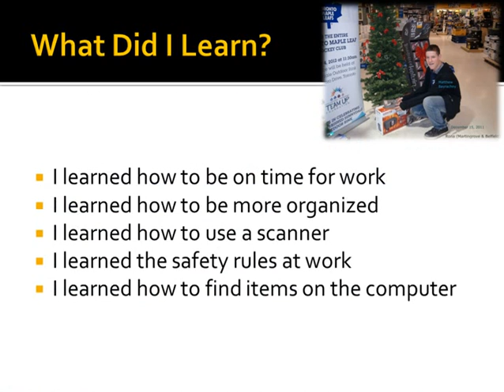Matthew Bayrachny Coop (Sept.'11-Jan.'12) Culminating Task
Matthew Bayrachny Coop placement = RONA (Hwy 27 & Belfield--Etobicoke)

Sept. 2011- Jan.23 2012 Silverthorn C.I.
Cooperative Education and Experiential Learning course